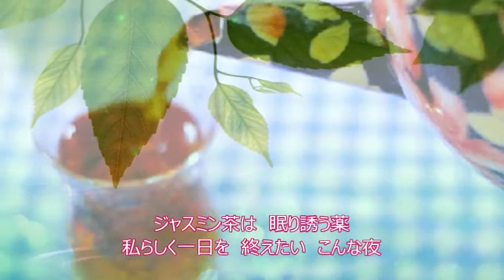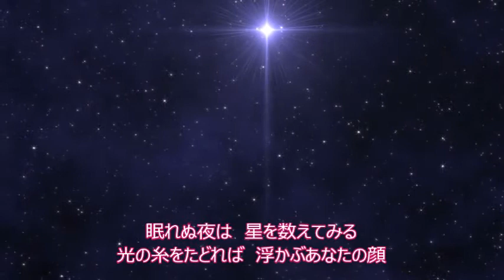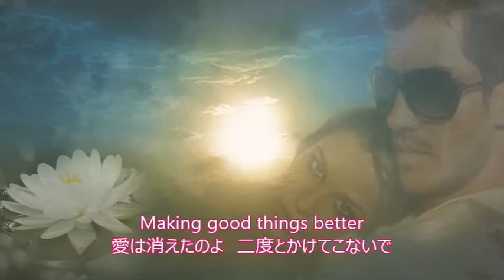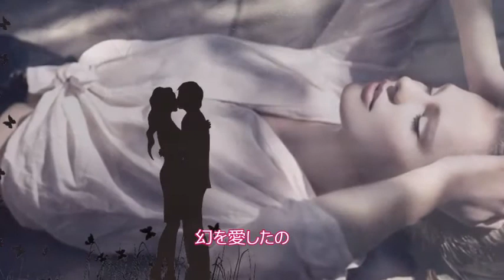【 オリビアを聴きながら 】（ちょっぴりBossa）杏里 Cover 月美udon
❥「オリビアを聴きながら」は1978年11月5日発売
杏里さんのデビューシングルです。
CH友達のyoshikiさんが先日歌っておられたので
ちょうど追っかけコラボになり、とても嬉しいです♪ヽ(´▽｀)/
何バージョンで歌うかナイショ！(￣b￣)ｼｰｯ!・・という事に
していましたが、杏里さんのアルバムの中から、
ちょっぴりボサノバっぽいこの曲をチョイスさせて頂きました(^^♪
夏に向かうこの季節に、ぴったりの爽やかな楽曲で、
失恋の唄なのに、なぜか心ウキウキしますね！(^^)v

👩 Rabi3788さんが、と～ってもキュートで愛らしい「オリビア」を歌ってらっしゃいます！
こちらです～～！